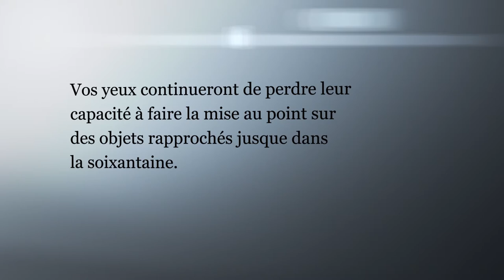Alcon Dailies la presbytie vaincu!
Le narrateur Claudio Napoleoni pour cette video informative de Alcon Dailies!
Claudio explains how nearsightedness can be corrected with Alcon dailies